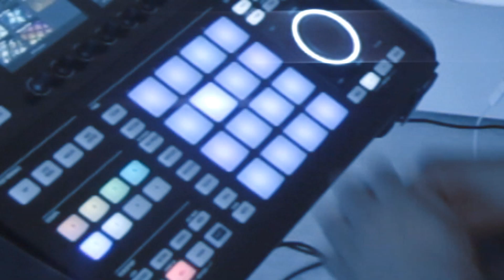Tired of Loving You (Mike Kalombo)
This song will be on my upcoming album "I Sampled Sha Sha Jones". Also i'll be releasing my KickStarter campaign soon. I'll need all the support possible. Thank You Guys!